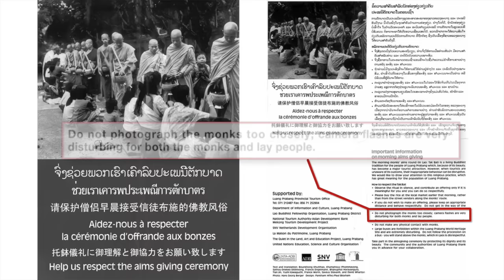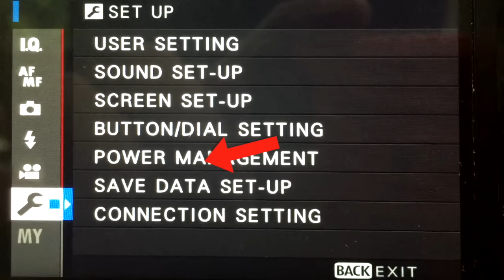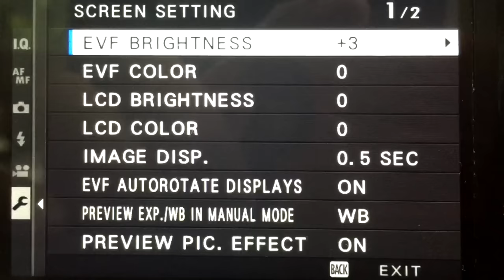VLOG 13 Photographing the iconic Tak Bat in Laos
In this video I look at my struggle to photograph the iconic Tak Bat, alms giving ceremony that takes place every morning in Luang Prabang, Laos. The inherent problem with photographing something that has been photographed millions of times is there is very little chance of making a unique photo.

In this video, I explore my struggles at photographing an event that has been happening every day for who knows how long? This was not an easy task, and frankly, one that I think I failed at. But we learn from our failure, and this is why I am sharing the experience. The big difficulty is the culturally sensitive limitations that are put on the visitor during the Tak Bat, and rightly so. Here are just a few are:

    ▶︎ Keep your head below that of the monks.
    ▶︎ Don't touch a monk.
    ▶︎ Don't use flash
    ▶︎ Keep a distance from the monks.
    ▶︎ Be respectful of the devotees.

This was my first time to watch this event. We choose to go out where there were not tourists. It was an area that my host knew and had relationships with the devotees. We check with the devotees if we could sit where we sat. They granted us permission. Honestly, I was extremely tempted to use flash, but I resisted and did not use it. Granted, I did push the boundaries on proximity to the monks and in looking back, I probably wouldn't do that again. But in my defense, we asked, and we got the locals devotees approved. I sat on the ground, so I was never above even the smallest monk. I say all to help you understand the extent we went to be both culturally sensitive and still get the photo.

In this video, I also give photographers a quick tip on how to better view your vertical (portrait) images on the back of your camera's LCD.

to view the images that appear in this week's video.